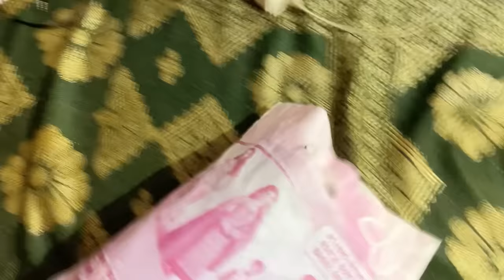Ranju korna Gift 🎁 Unboxing | DV 428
Tulu story telling
channel 👇

Hari Krishna ❤️‍🩹

Dolly vlogs
dolly vlogger
Tulu vlog